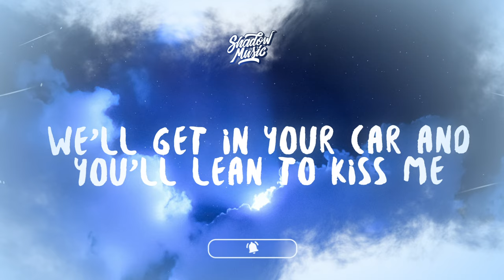Strangers x Midnight City (TikTok Mashup) | Kenya Grace x M83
♫ Strangers x Midnight City (TikTok Mashup)